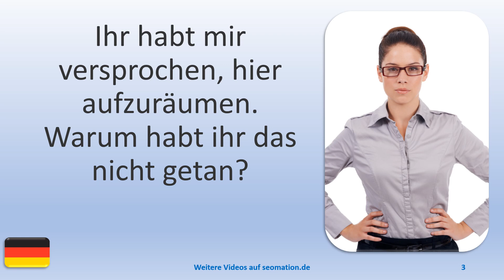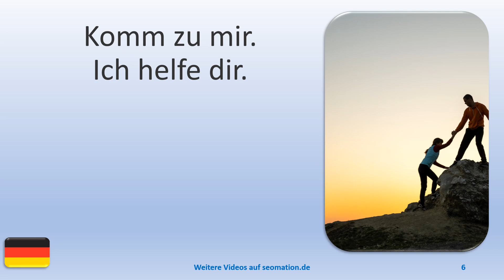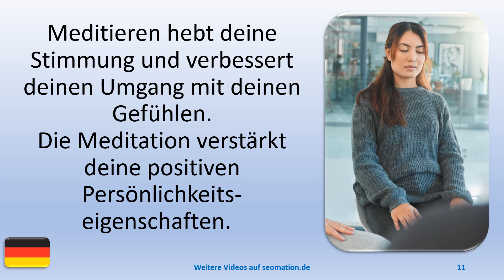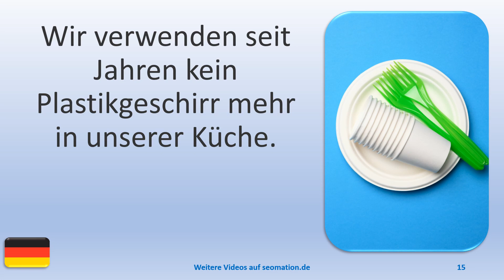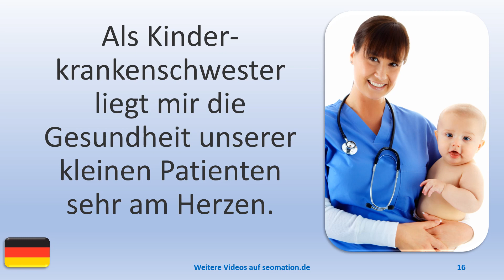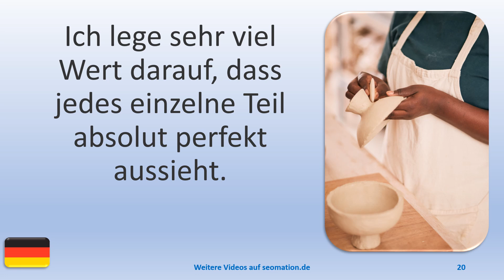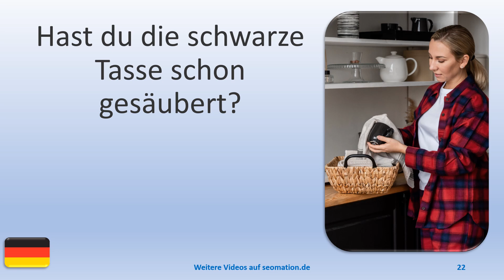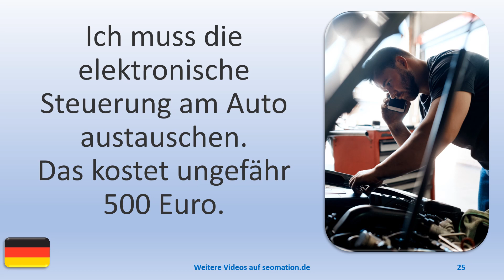▶️3091▶️ Ich lerne Deutsch mit Texten und Bildern in unterschiedlichen Situationen.